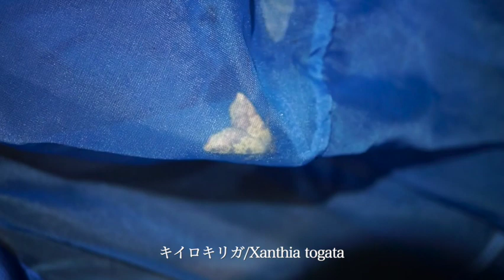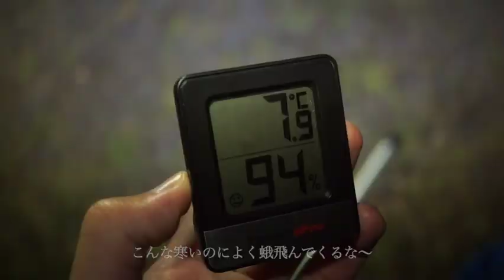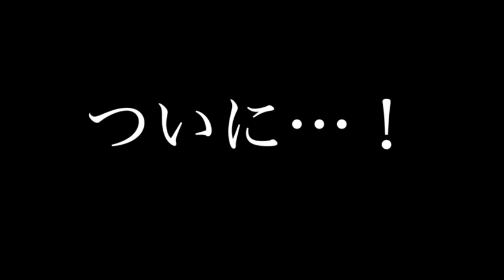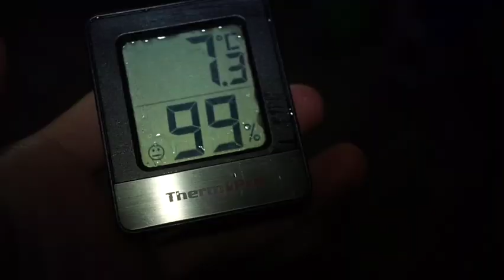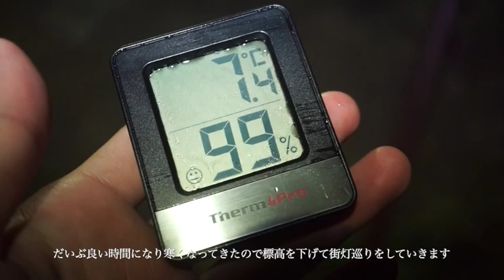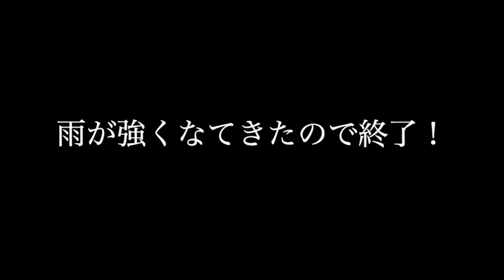【後編:灯火採集】山地にしかいない本州最難関の珍しいヤママユを採りにきました…【ライトトラップ】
水銀灯ありがとうございました。

【はっさく】昆虫隊長と名乗る髭を生やした男。ボケたがるがあまり面白くない。蕎麦とチャーハンが好物。